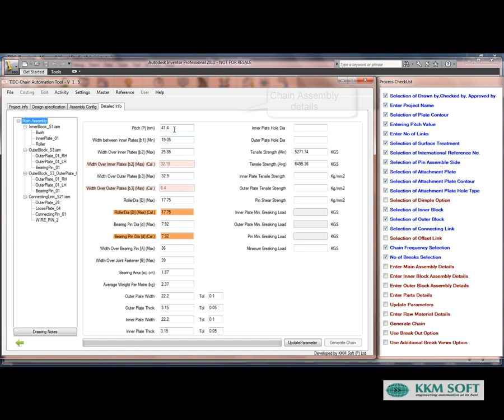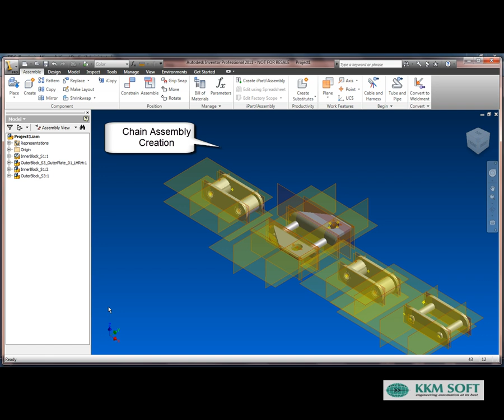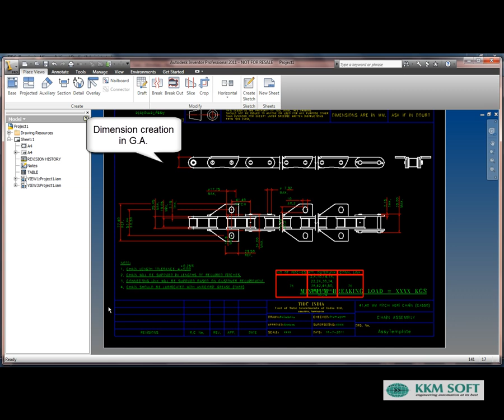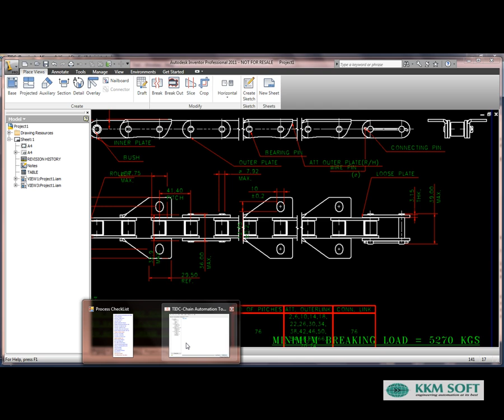Chain Automation With Caption